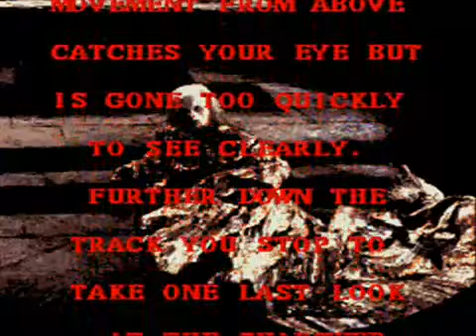Bram Stoker's Dracula SNES Ending